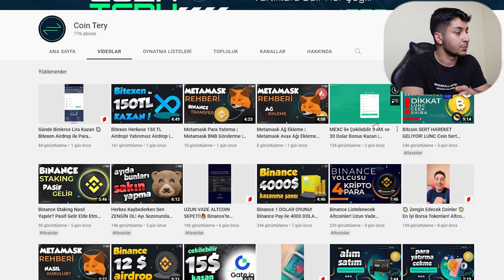1 GÜNDE 2100 TL KAZANMAK! Kripto Paralarla İnternetten Para Kazan! Bitexen Airdrop ile Para Kazanma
Bu videoda 24 saat içinde Bitexen airdrop ile nasıl 2100 TL kazandığımı ve sizin de kazanmak için neler yapmanız gerektiğini anlattım. Sizin de airdrop ile para kazanma internetten para kazanma kripto paralar ile para kazanma gibi konulara ilginiz varsa bu video çok işinize yarayacak.

Ayrıca Coin Tery YouTube kanalımızda da kripto paralar, altcoinler, ön satışlar, airdroplar ve benzer yöntemlerle para kazanabilmenize yarayaca kepey çeşitli içerikleri paylaşıyoruz.

Bahsettiğim hiçbir şey yatırım tavsiyesi niteliği taşımamaktadır.